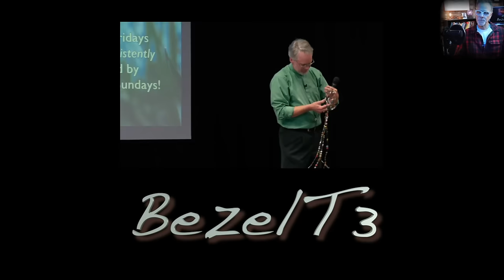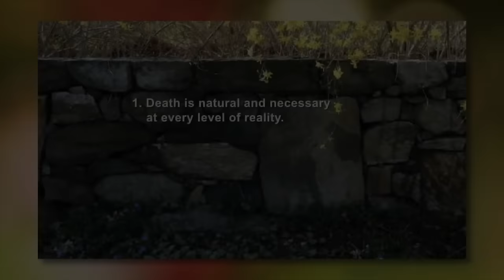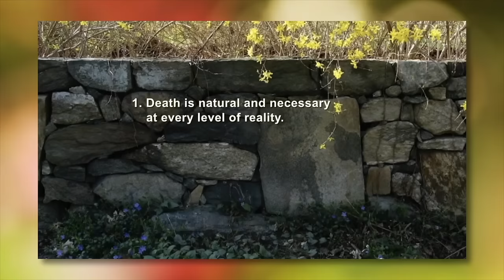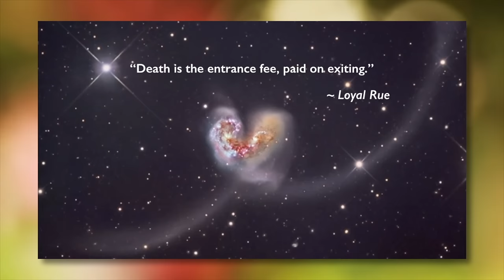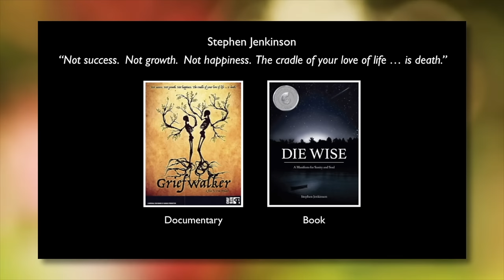"Egg Timer" Theology?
Anyone that tells you that death is natural and simply as much a part of life as being born is ignorant or just plain lying to themselves and you. Here is one such person.